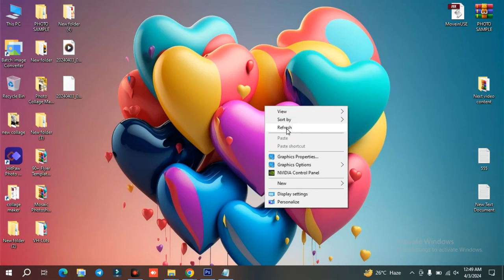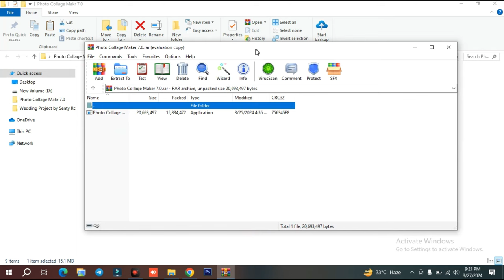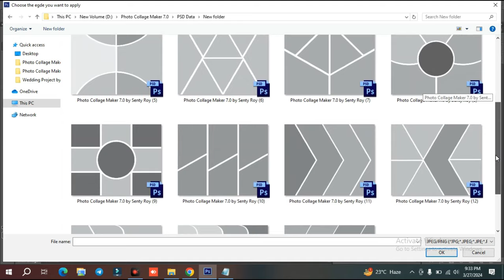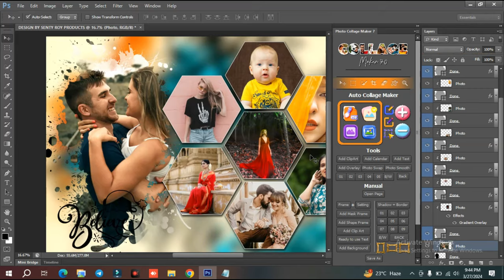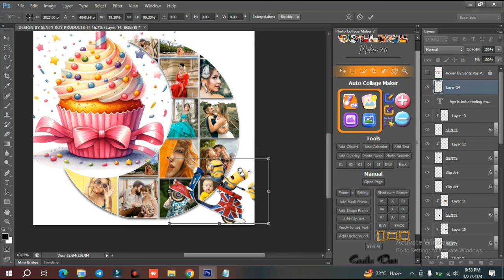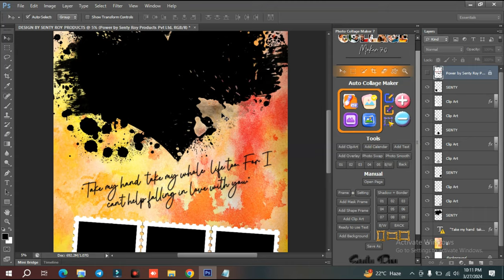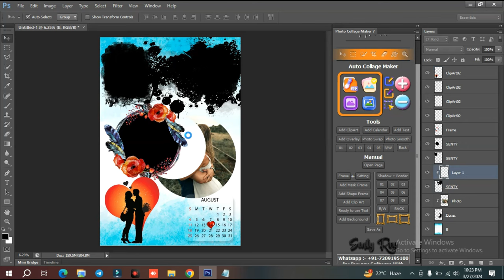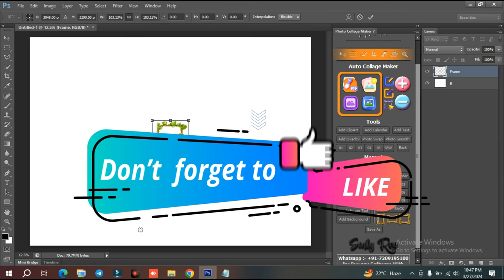New Photo Collage Maker V7.0, A Powerful Collage Software, All in 1 Collage Design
New Photo Collage Maker 7.0
Power by Senty Roy Products Pvt. Ltd.
New Photo Collage Maker 7.0, A Powerful Collage Software, All in 1 Collage Design, All type Collage Maker
Today i am going to Provide you Indian first largest Photo Collage Maker Software V7.0
Which is one of the best application for making photo collage with your one click.
With New Photo Collage Maker 7.0 you will get lots of psd content with material those will support to make batter design.
Time to time we will update design in a monthly period and software will be upgrade in a year one time with new factures, new designing data and materials.
With this software New Photo Collage Maker 7.0 you will get all type of option to make your design with auto option and manual option.
all type of design you can make with one tape.

Features of New Photo Collage Maker 7.0
01. Automatic Design
02. Manual Design
03. Add Multi Photo with 1-Click
04. Add Single Photo with 1-Click
05. Auto Background Change
06. Auto Page Cropping
07. Auto Page With Design Resize
08. Auto Resize Subject or Frame
09. Auto Light Manage
10. Auto Dark Manage
11. Add Clip Art
12. Add Calendar
13. Add Readymade Text
14. Add Overlay
15. Auto Photo Smooth
16. Auto Photo Swap
17. Double Light Effect
18. Add Mask Frame
19. Add Artistic Frames
20. Add Shape Frame
21. Ready to use text
22. Auto Shadow + Border
23. Extra Single Color Light Effect
24. Convert 3D Design for Sample

New Photo Collage Maker 7.0 Setup Details
1- Setup size will be 15.1Mb
8-Winrar file of Data size will be 4.86Gb
every 8 part will be 700Mb Each.

System Requirements For New Photo Collage Maker 7.0
You need only Photoshop cs6 64bit full version or Photoshop cc2014, Crack also working (Portable will be not working)
Free space in C: drive 100MB, D drive need also 13Gb
You can use any windows:- Windows7, Windows 8, Windows 8.1, Windows 10, Windows 11
Ram is not matter

Software Price and User
Price for Indian user
1 User :- 1200/-
2 User :- 2200/-
3 User :- 3100/-

Price for out of India user
1 User :- 68USD
2 User :- 110USD